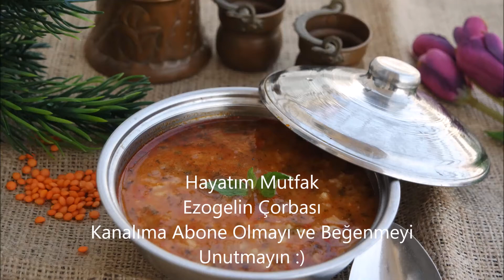Ezogelin Çorbası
Malzemeler
1 su bardağı kırmızı mercimek
1 yemek kaşığı pirinç
1 yemek kaşığı bulgur
1 baş soğan
yarım çay bardağı sıvı yağ
1 tatlı kaşığı pulbiber
1 tatlı kaşığı kimyon
1 tatlı kaşığı tatlı biber salçası
1tatlı kaşığı tuz (yeterince )
1 tatlı kaşığı kuru nane